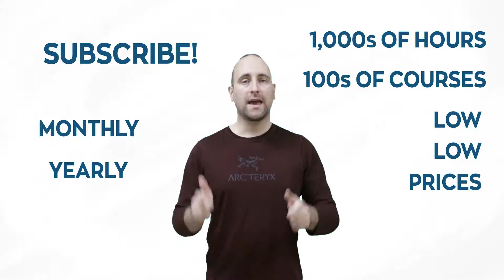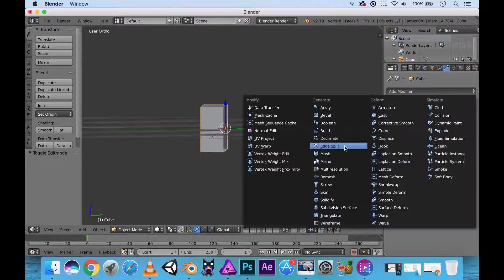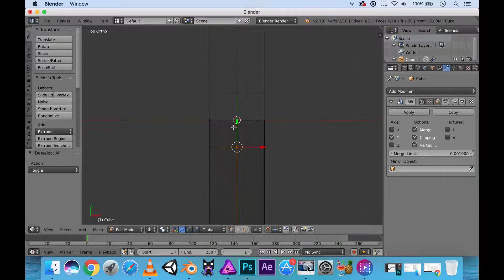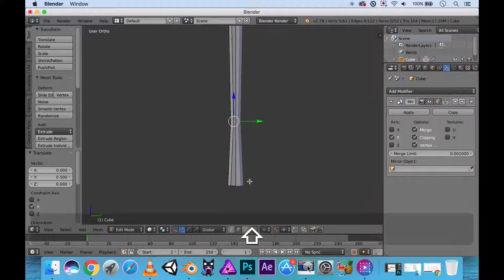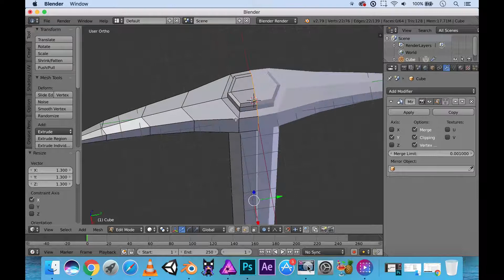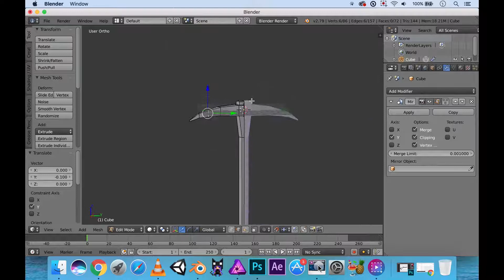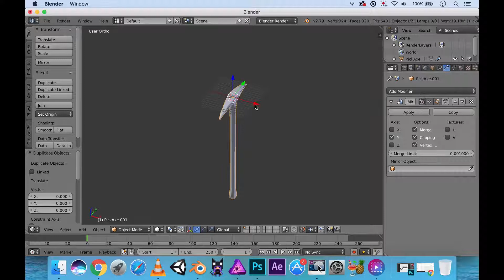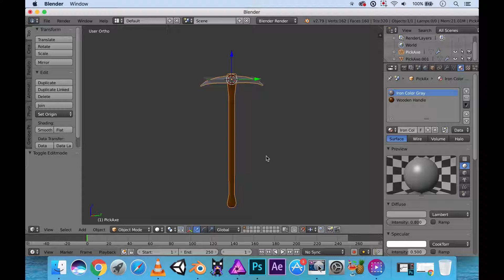Making a pickaxe item in Blender